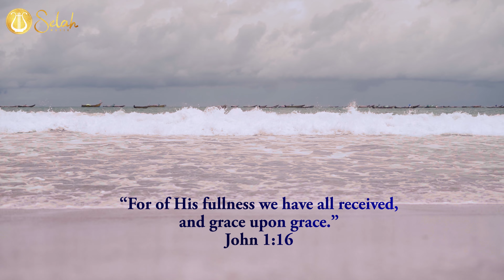Nee Prema Varnimpatharama (Official Video) | Ps. Danny Modi | Telugu Worship Song 2022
Nee Prema Varnimpatharama
Audio Credits:
Song Composer, Lyrics & Singer: Pastor Daniel Modi (Danny)

Production Label: TCF SELAH MUSIC

Song Lyrics (Telugu):
Nee prema varnimpatharama
Nee jali vivarimpatharama
Nee krupa koniyadatharama yesayya. ||2||
yesayya. Yesayya. Yesayya. Yesayya ||2||

1. Tala ettu vadavu - levanettu vadavu
dustuni davadanu viragagottuvadavu ||2||
sarvasaktuda. Sarvonnatuda
sarvamerigina sarvajnuda ||2||
||Nee prema Varnimpatharma||

2. Simhapu pillalu koti jivarasulu
Nee guppili vippaga santrpti nondunu  ||2||
Poshakuda Choochukonnuvada nammadagina na yesayya... ||2||
||Nee prema Varnimpatharma||

Music Production:  ISAAC PILLI
Guitars: Franklin Simon
Flutes: Jotham Winds
Choruses: Elizabeth, Isaac and Thomas

Studios: Oasis Studio Chennai & HS7

Video post production: DEVI PRASAD (DEVA)

Videography: DEVI PRASAD (DEVA) , KIRAN MANDALA  , MOHAN CLICKS (DRONE)

Coordinators: Ps. Samuel Mokana (Bujji), Gangadhar Mallavarapu (Joseph), Raju B

Location: Vishakhapatnam

Copyrights 2022 ©️ TCF Selah Music | All Rights Reserved | Any unauthorized broadcasting, public performance, copying or rerecording this music, video without prior written permission from TCF Selah Music will constitute an infringement of copyright.